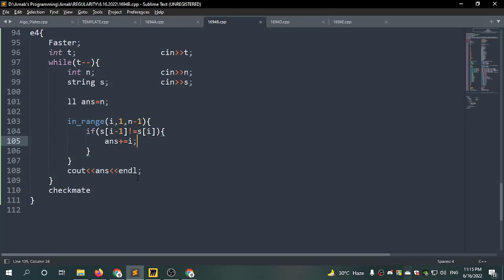B. Paranoid String || Codeforces Round #800 (Div. 2) || বাংলায় সমাধান আলোচনা